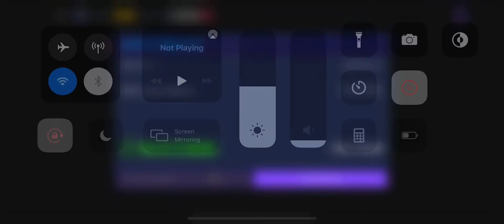Fifa Mobile Academy Expert Win The Match